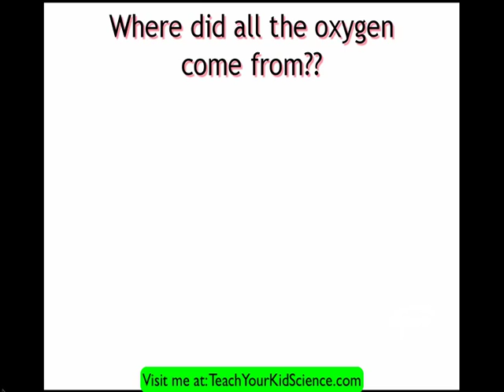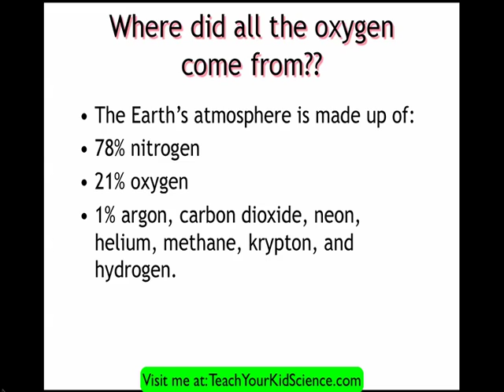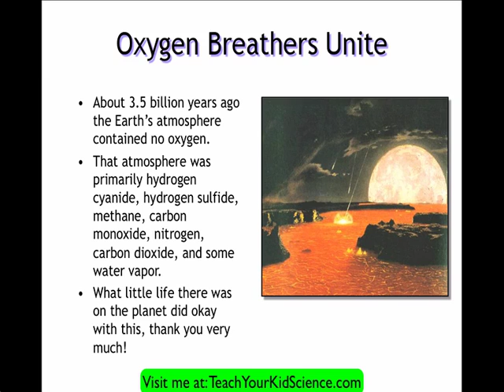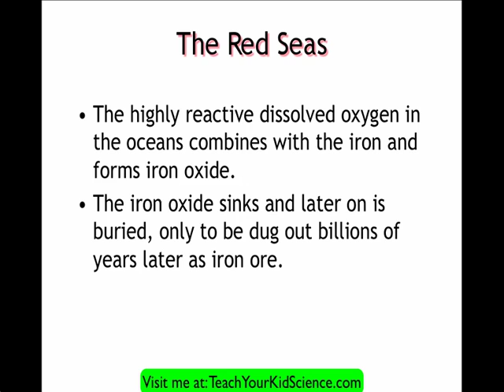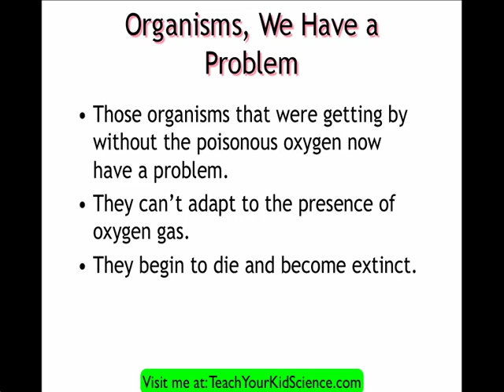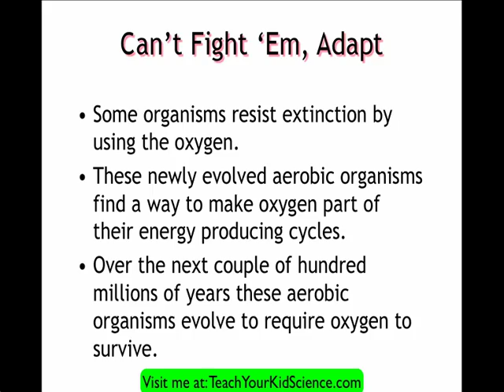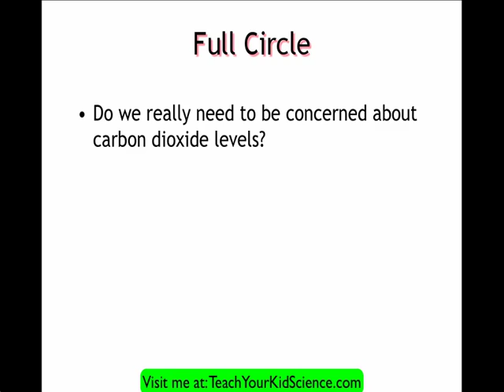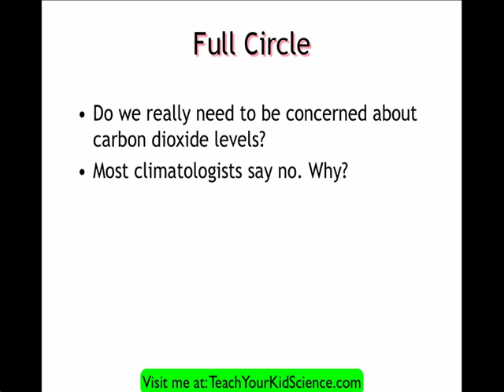Passing Gas: Carbon Emissions, Poisonous Oxygen, and Global Warming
Debate rages about carbon emissions and global warming. Forget carbon. Where did the OXYGEN come from?